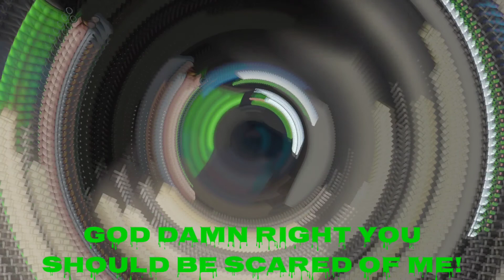Dream fanart - Speedpaint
I didn't know what to title this! this was just a random drawing I did to distress

Other Socials↓
Wattpad- @SkyPvPwastaken
Sketch: @Taby_The_Monster
(Sony Sketch shut down actually so don't bother)